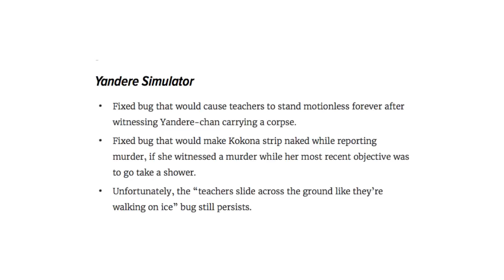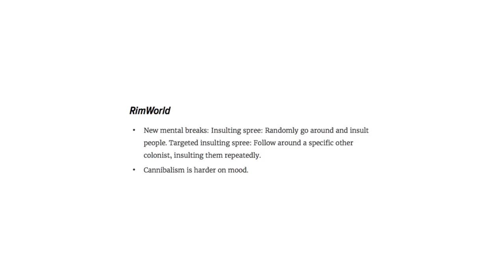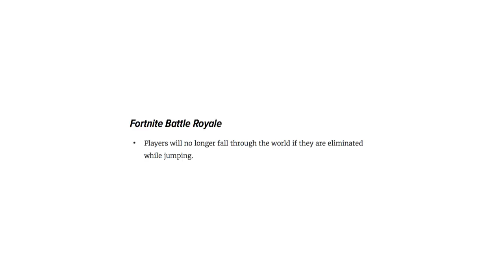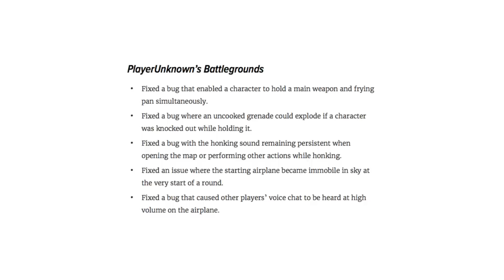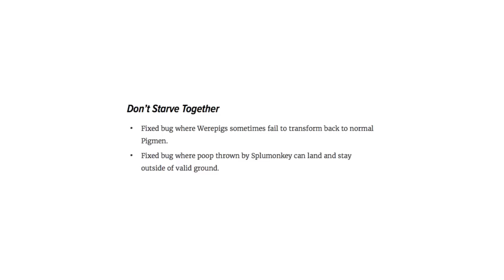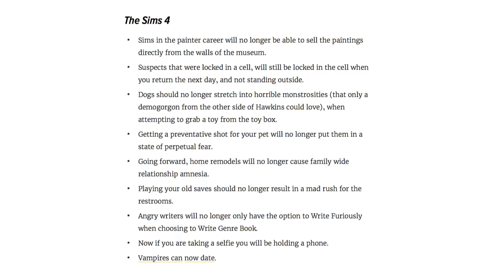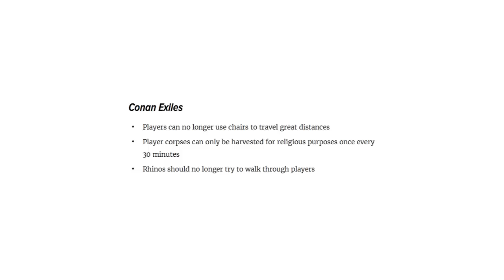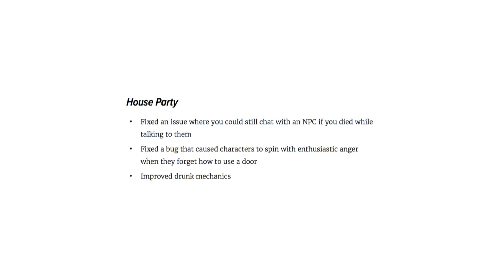Reading Some More Games' Patch Notes